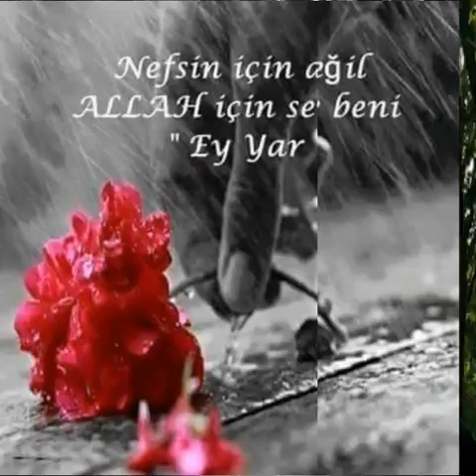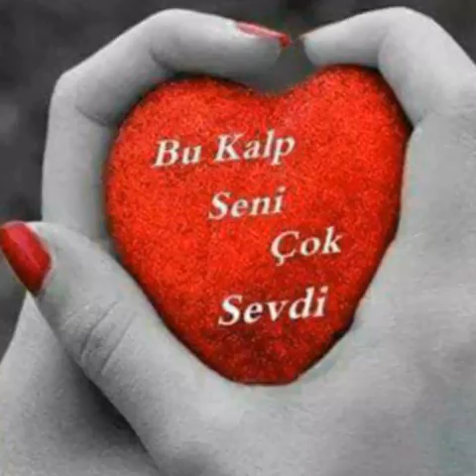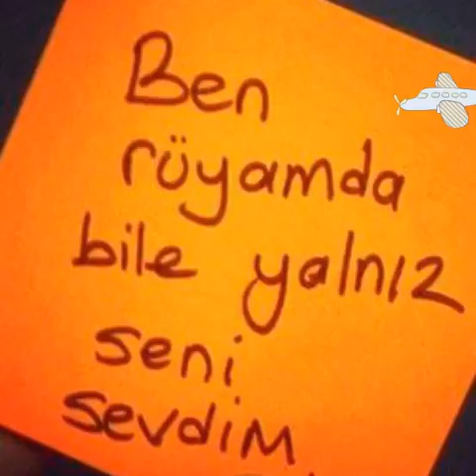Onu benim gibi sevme sevme